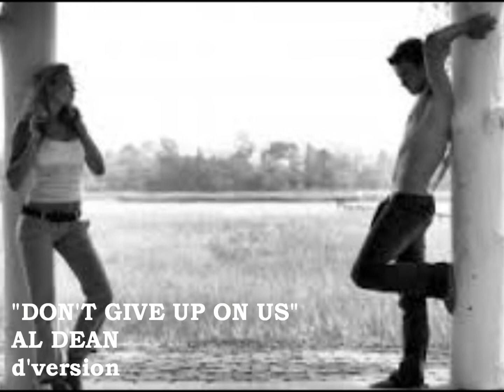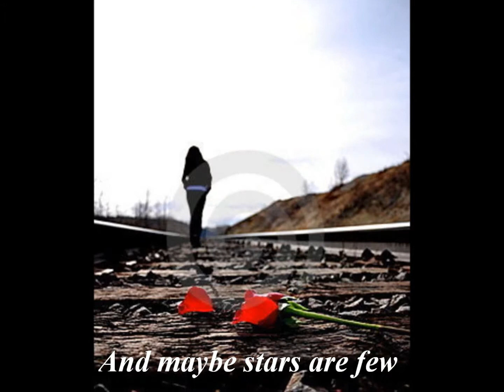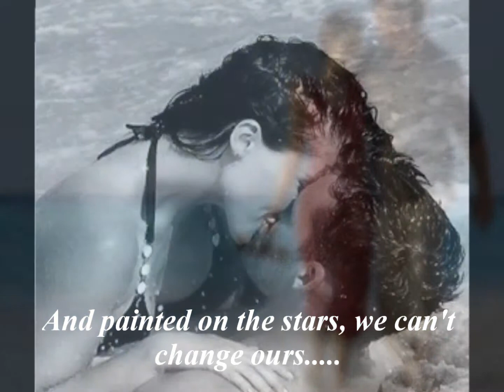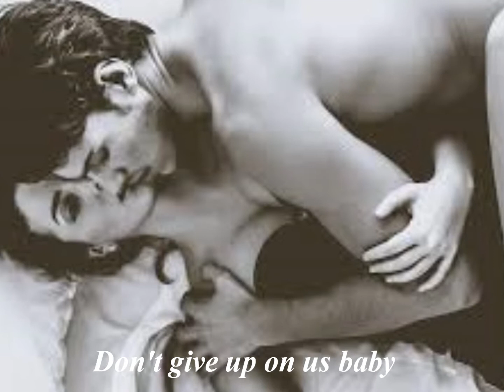Don't Give Up On Us by AL DEAN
"Don't Give Up on Us" is a song by David Soul released in 1976.

Riding high on the success of playing in the hit TV show Starsky and Hutch, Soul returned to one of his early career choices as a singer. His debut, the Tony Macaulay written and produced "Don't Give Up on Us" was a worldwide smash, spending four weeks at No. 1 on the UK Singles Chart in January and February 1977 and a single week at No. 1 on the Billboard Hot 100 in April 1977. In addition, the song spent one week at No. 1 on the U.S. adult contemporary chart. [1] It has sold 1.16 million copies in the UK.[2]

Its B-side, "Black Bean Soup", was a duet with actress Lynne Marta, whom Soul was involved with at the time.

"Don't Give Up on Us" was rated No. 93 in VH1's 100 Greatest One-hit Wonders due to the fact that, despite having more hits in the UK, Soul was never again able to reach the top forty in the US. Soul recorded a new version of the song in 2004, allegedly after being embarrassed when hearing it by chance in an elevator as sung by Owen Wilson in the film version of Starsky and Hutch.

Zsa Zsa Padilla revived this in 1998, making it the first Filipino revival. Piolo Pascual also covered this song for the soundtrack of the same movie title in the Philippines.

The song was used in the film Johnny English Reborn (2011).

Being on a long-distance relationship is really tough. We sometimes feel giving up, even on times that we really need each other. But with all these circumstances we had, I hope that we DON'T GIVE UP ON US, instead let's make this love we had even stronger, my SUNSHINE!

ILOVEYOU MOST!!!